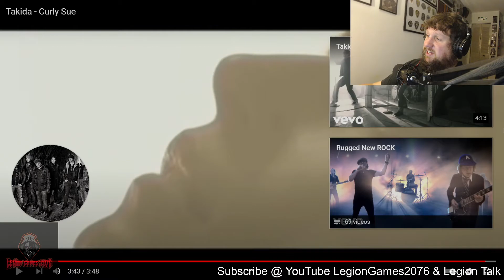Legion Reacts - Episode 224 - Takida Curly Sue Sweden (2021 10 14)